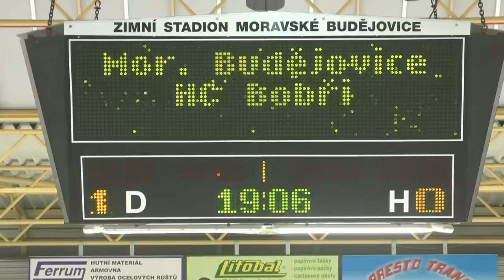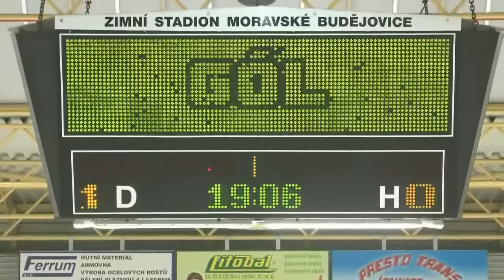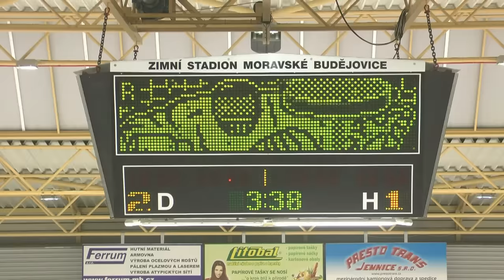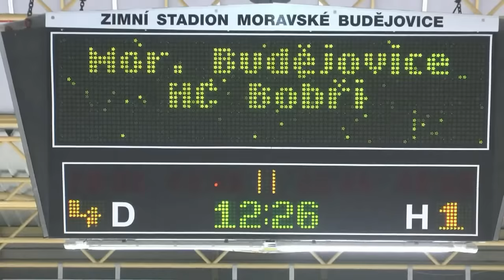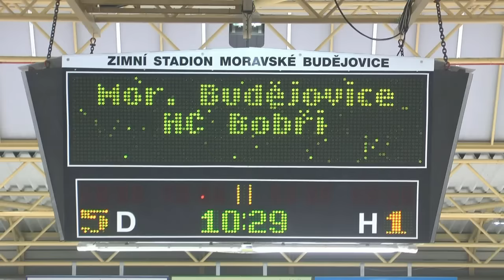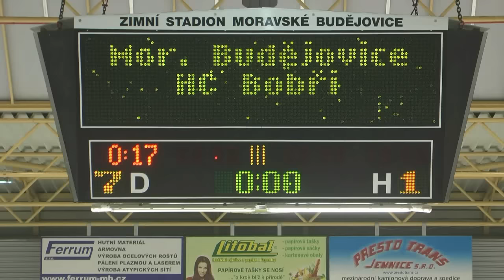Žihadla Moravské Budějovice vs. Valašské Meziříčí ... hokej 4. listopadu 2015